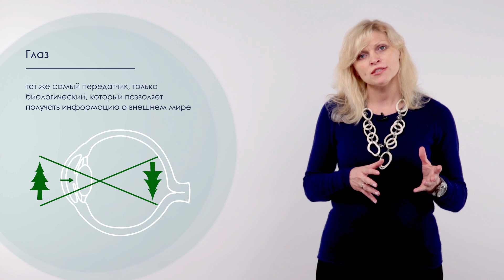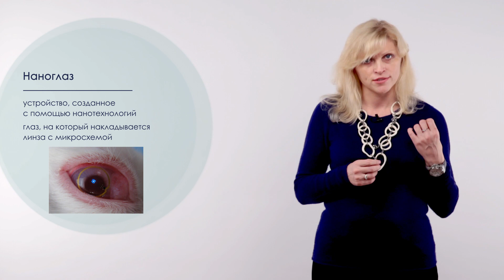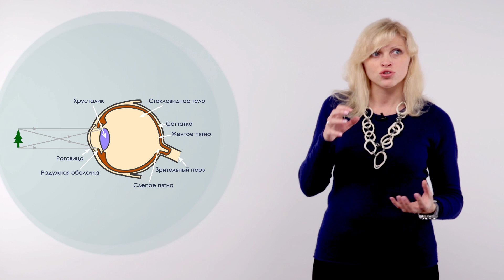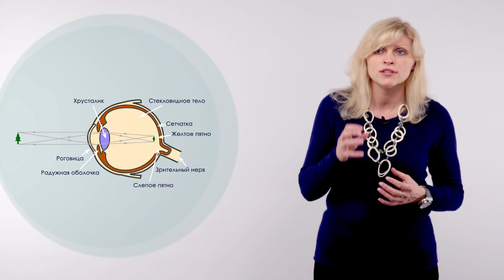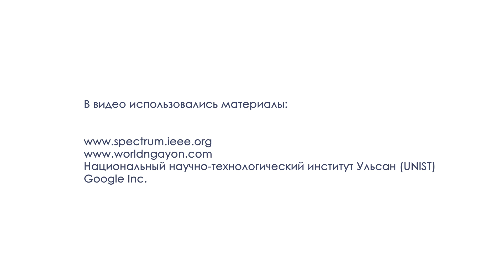Лекция 1.1 | Искусственный глаз | Анжела Андреева | Лекториум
Лекция 1.1. Искусственный глаз | Курс: Бионика. Нанокиборги | Лектор: Анжела Андреева | Организатор: Президентский физико-математический лицей № 239